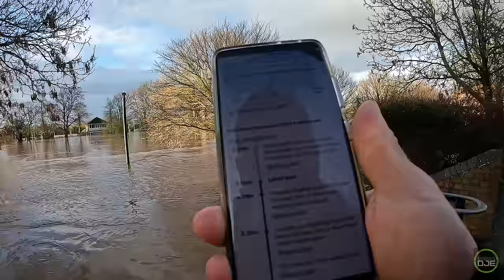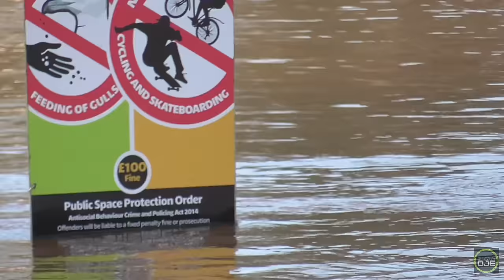Storm HENK Worcester River Severn FLOOD WORST EVER 🫨⚠️ (from above ) 2024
We take a look at the River Severn at Worcester during the worst flood the city has seen bar 1. The level here in the video almost topped the record. We use the drone to see the true extent of the damage.